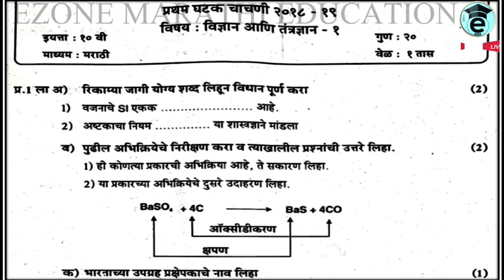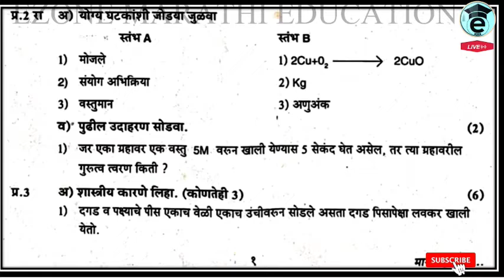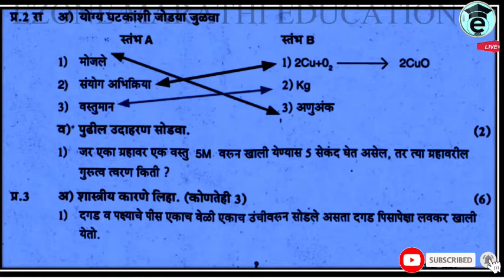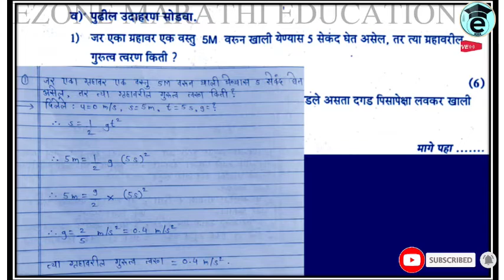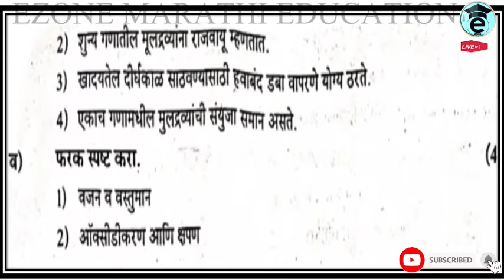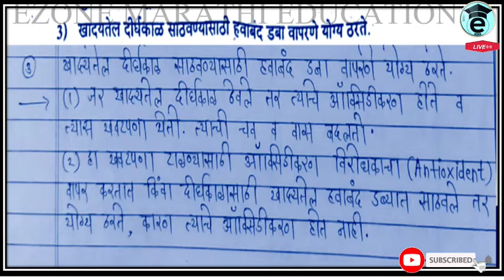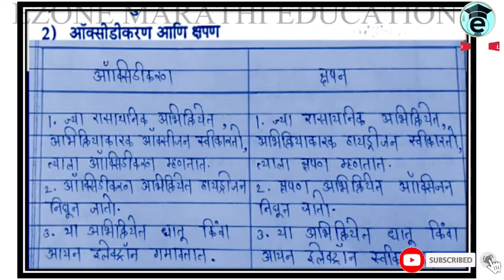10 TH FIRST UNIT TEST SCIENCE AND TECHNOLOGY PART 1 | दहावी विज्ञान व तंत्रज्ञान 1 प्रथम घटक चाचणी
AND😃😃😃😃

AND😃😃😃😃

 marathi
JEE ONLINESTUDY
MHCET PREPARATION
BRIDGE COURSE 2022-23
NEET QUESTION PAPER SET